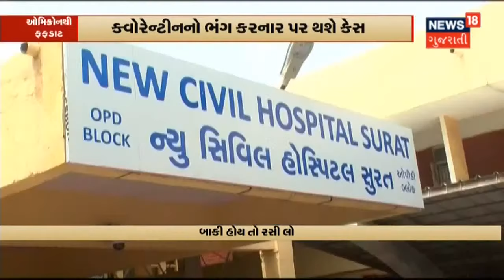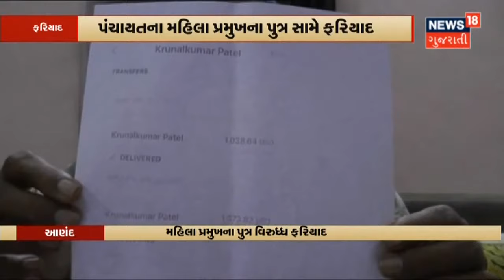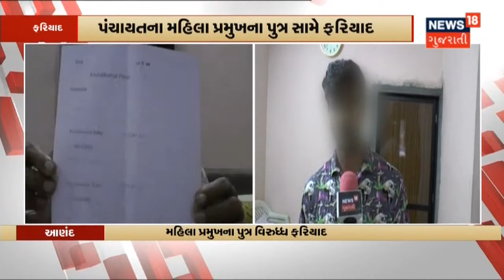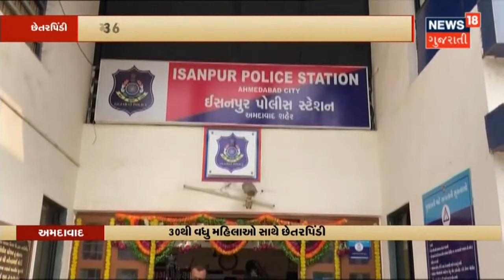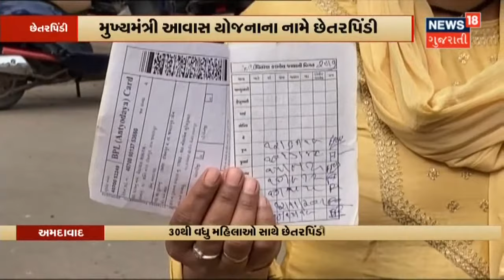Mumbai Test માં Bharat ની શાનદાર જીત | 1-0 થી Bharat એ શ્રેણી જીતી | News18 Gujarati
Mumbai Test માં Bharat ની શાનદાર જીત. Bharat એ New Zealand ને 372 રનથી હરાવ્યું. New Zealand સામે 1-0 થી Bharat એ શ્રેણી જીતી.